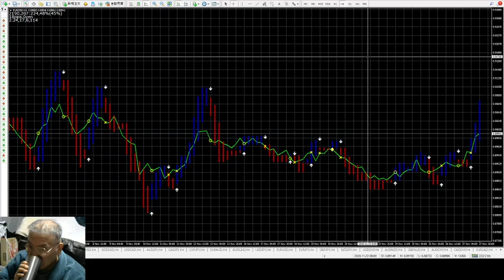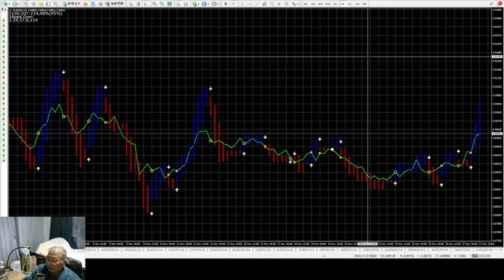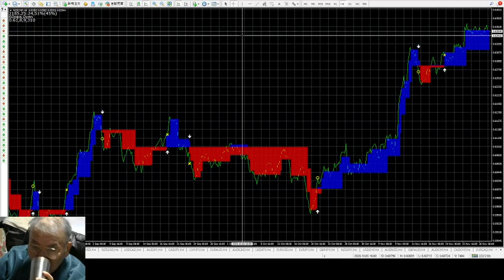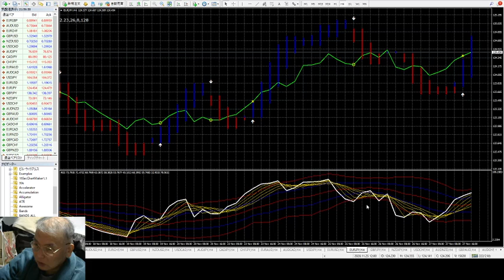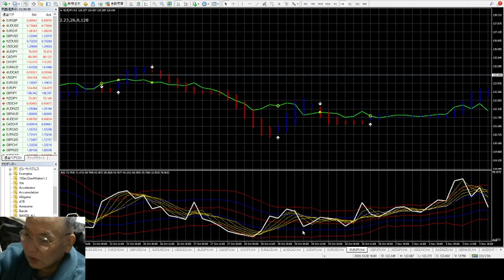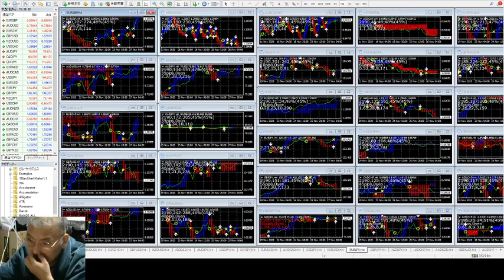世界最強の株とFXのHeiken Ashiのインジケータですが、コンピュータで分析するとどうやっても勝率は４５％で悪いことが解るので皆が間違え利用しないが、実際は世界最強なのです。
１９歳で日本将棋連盟厚木支部（県中央新聞主催）にて厚木市将棋名人を受賞し大きく新聞にのる。